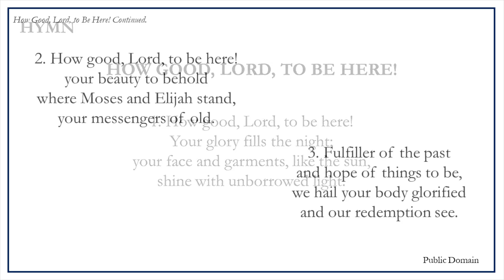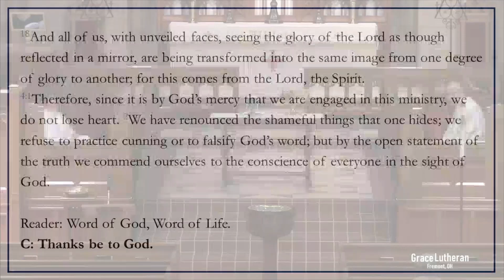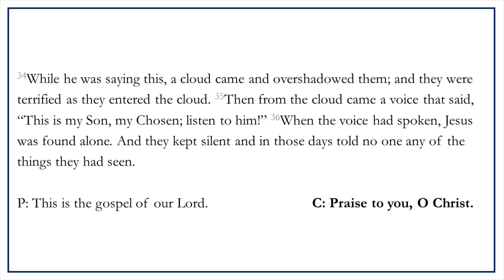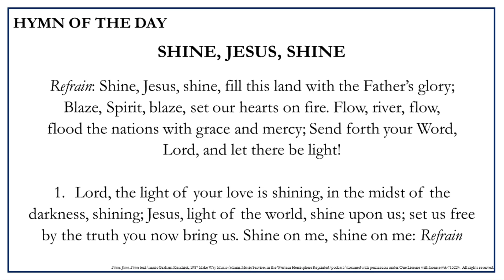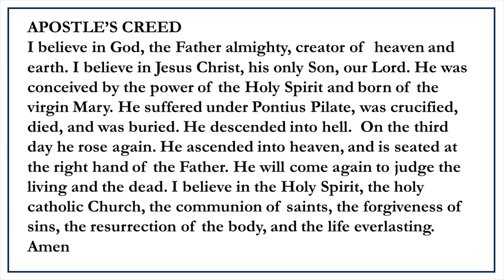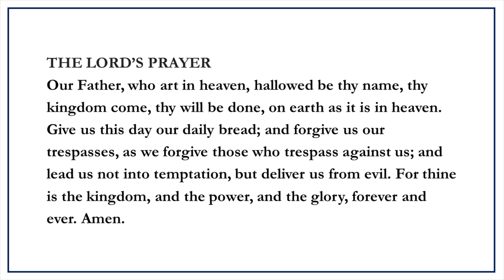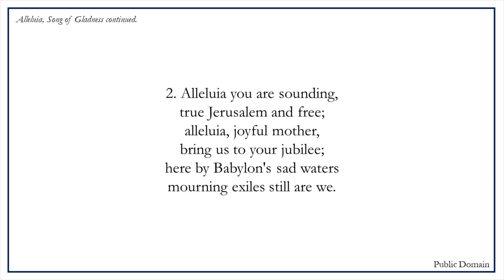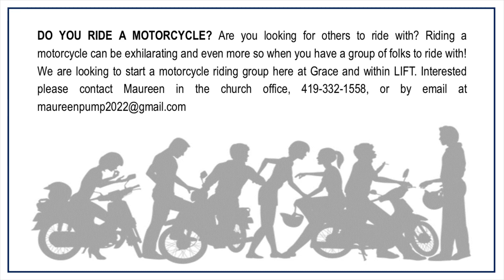Transfiguration of our Lord 02 27 22